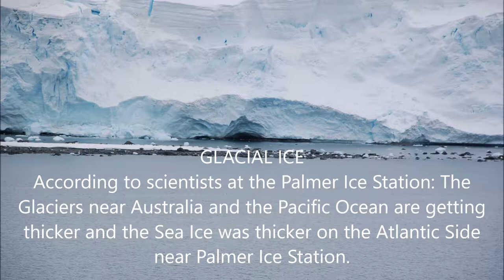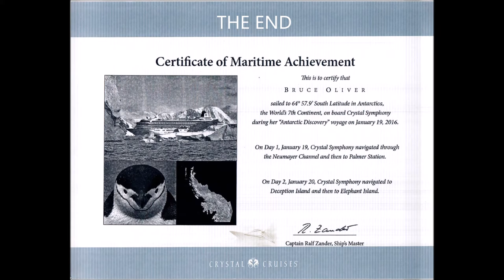Crystal Symphony cruise to Antarctica: Ice, Whales, Penguins, & Seals | Cruise with Bruce Oliver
This footage was shot while on the Crystal Symphony's 18 day cruise to Antarctica. After crossing the after leaving the southern most part of South America and crossing the Strait of Magellan and the dangerous waters of the Drake Passage we spent time in the waters of Antarctica. During our two day journey we saw all types of wildlife including seals, penguins, and whales on and around the ice flows as we traveled to the Palmer Ice Station.

This video was shot by Bruce Oliver a Luxury Travel Adviser with Virtual Luxury Network / Cruise with Bruce Enterprises.